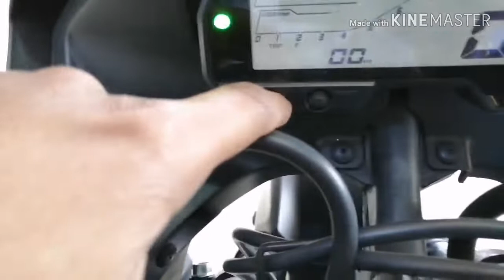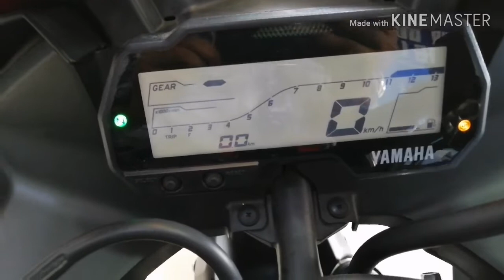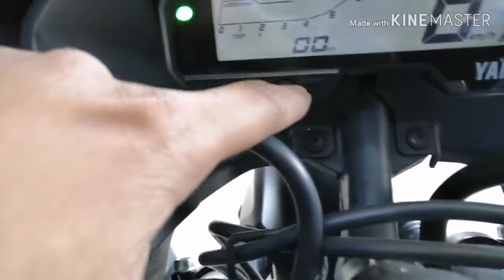Yamaha R15 V3.0 Dul Chennel ABS EDITION|| Quick Overview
Yamaha's R15 V3.0 Finally launched with dual chennel abs and many new features comes with this sports bike what are they..watch in this video.